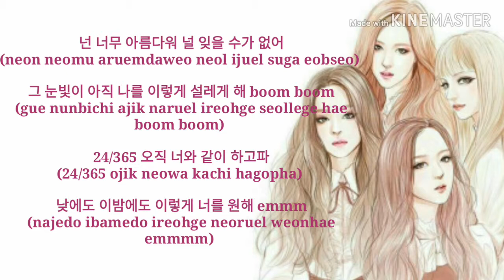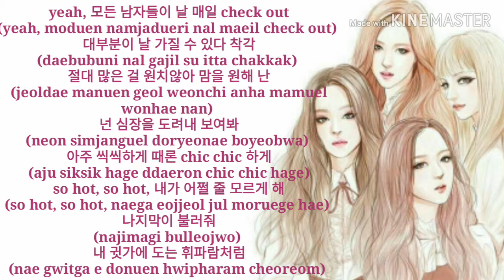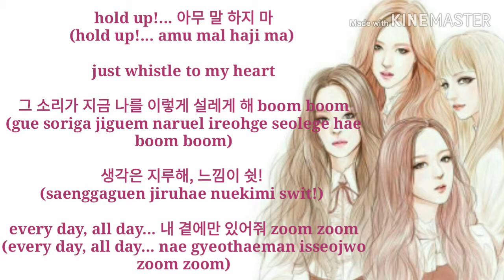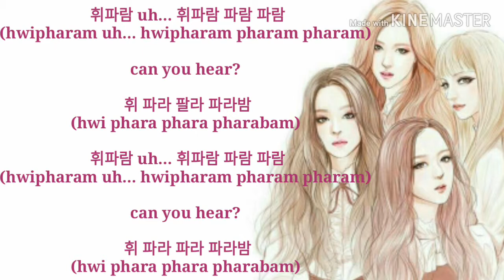Blackpink whistle lyric (hanguel/roman)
blackpink song with lyric
dont to copyright

the pictures and the song does not belong to me